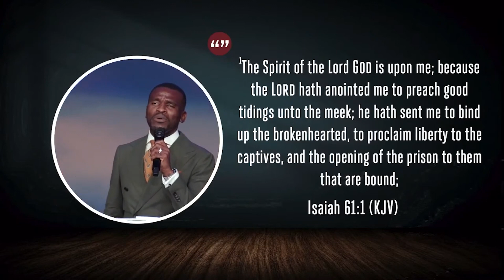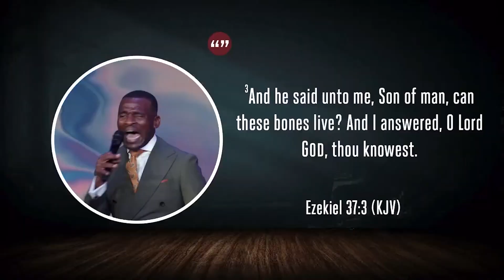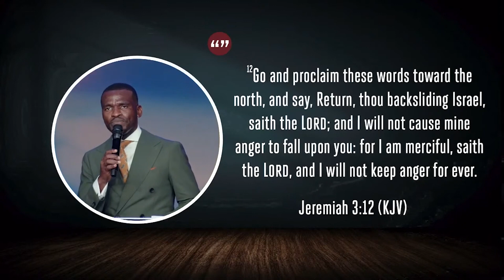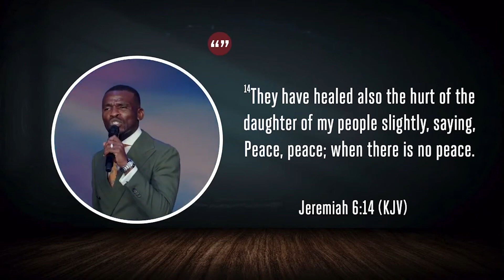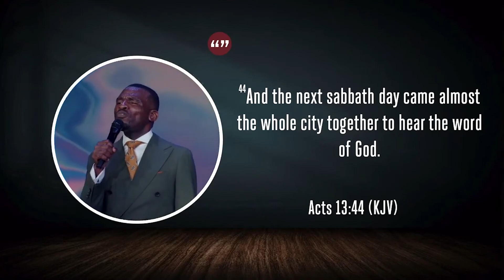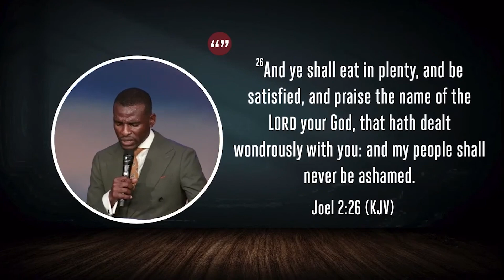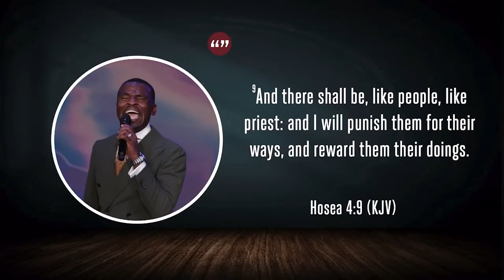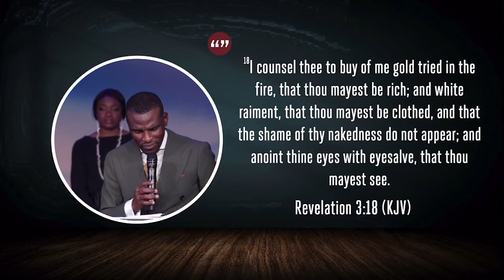REVIVE US AGAIN Pt 2 || WCI MD || Pastor Isaac Oyedepo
In every revival, Jesus is at the centre of it all, changing our lives and releasing the transforming power of the Holy Spirit.

We cannot say we have truly experienced a revival without having lost our sense of relevance before Him.

We must replace ‘them’ with ‘Him’ for a revival to break loose.